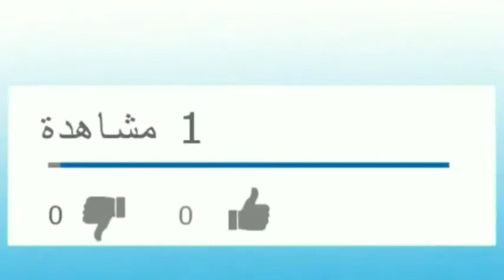راح الشجرة وجاب العفريت وجه 😂 هتموت من الضحك-كوميدي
راح الشجرة وجاب العفريت وجه هتموت من الضحك كوميدي مضحك جدا جدا
كوميدي صعايده
لاتنسي الإعجاب بالفيديو والاشتراك في القناة حتي يصلك كل جديد